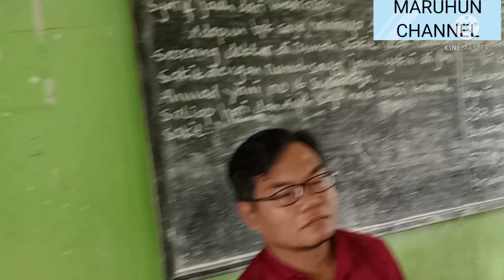PERPISAHAN PENGAWAS KEMENAG LOTIM YANG DIWARNAI ISAK TANGIS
Perpisahan Pengawas Kemenag yang diwarnai Isak tangis